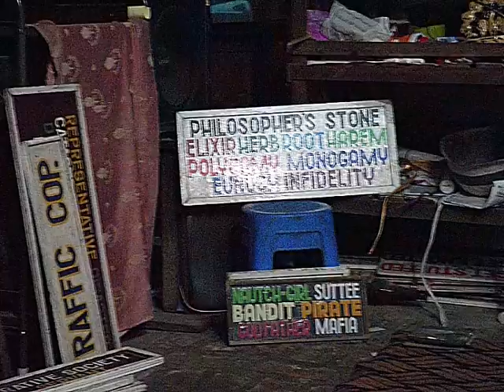The house of the Moustache Brothers in Mandalay - My Myanmar 27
29 febbraio 2012, la sera a Mandalay lo spettacolo dei Moustache Brothers, attori di un teatro politico birmano di resistenza alla dittatura militare